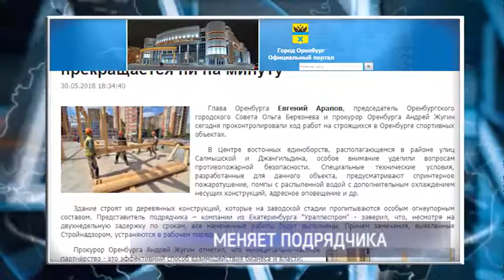Строящийся Центр восточных единоборств сменил подрядчика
Тем временем, строящийся в Оренбурге Центр восточных единоборств меняет подрядчика. Работы по установке деревянных конструкций выполнит профильная организация из Екатеринбурга. В компании-партнере ООО «Руссоль» объяснили это необходимостью разделить направления работы между узкими специалистами. Отметим, из-за смены подрядчика на стройке произошла небольшая двухнедельная задержка. При этом теперь ее пообещали нагнать.

Кроме того, во время очередной проверки огромное внимание ревизоры уделили вопросам обеспечения пожарной безопасности. Несмотря на то, что здание будет отделано деревянным брусом, строители заверили, что все необходимые требования соблюдены – материал обработан специальным огнеупорным покрытием, в здании «от А до Я» проработана система пожарной безопасности и эвакуации.

Напомним, что строительство нового спортивного объекта в Оренбурге началось в ноябре прошлого года. Возвести Центр обещают максимально качественно и в сжатые сроки. В муниципальную собственность помещение планируют перевести осенью